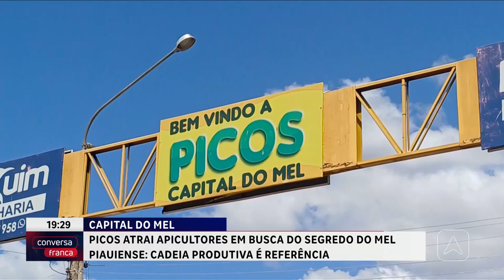Picos atrai apicultores em busca do segredo do mel piauiense